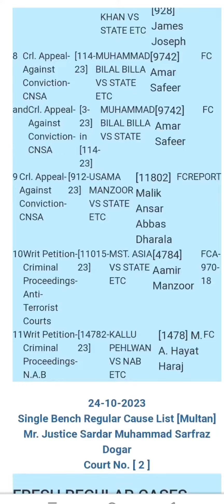High court Multan Regular case 24-10-2023 Mr justice Sardar Muhammad Sarfraz dogar